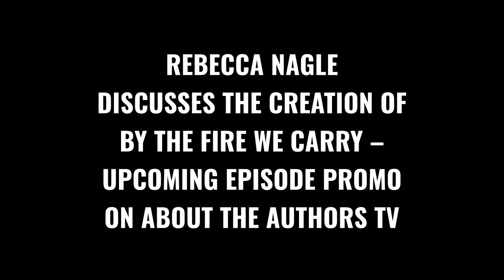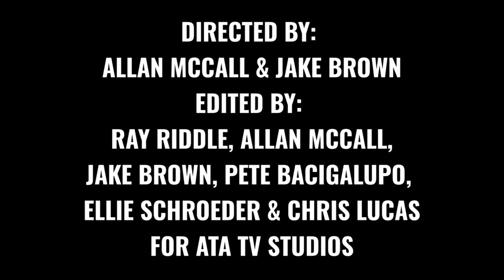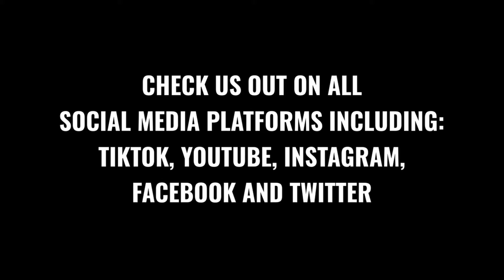REBECCA NAGLE TALKS BY THE FIRE WE CARRY - UPCOMING EPISODE PROMO ON ABOUT THE AUTHORS TV